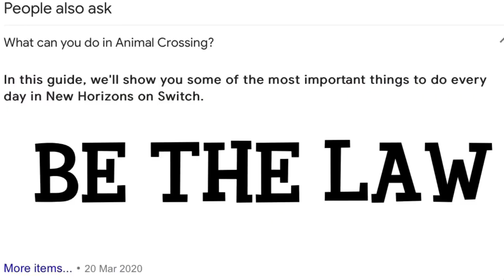I AM THE LAW 🍉 | Animal Crossing Short Recreation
This was a classic AC video and thought...I want to recreate this